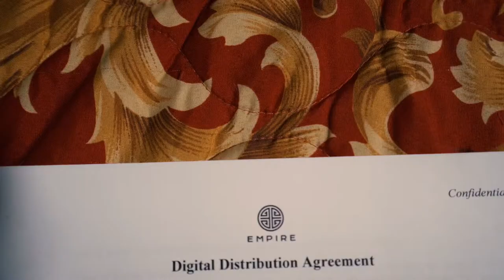John Wells - Smoove Criminal [Music Video]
"Have You Seen My Fish?" IS AVAILABLE WHEREVER YOU STREAM MUSIC!

"Have You Seen My Fish?" IS AVAILABLE FOR PURCHASE AT LESSFUNERALSMOREBIRTHDAYS.com

Directed by John Wells & Shooting Niro
@johnwells__/whotfisjohnwells
@getniro/shootingniro

LFMB
We Live Forever
Less Funerals More Birthdays, 2021.